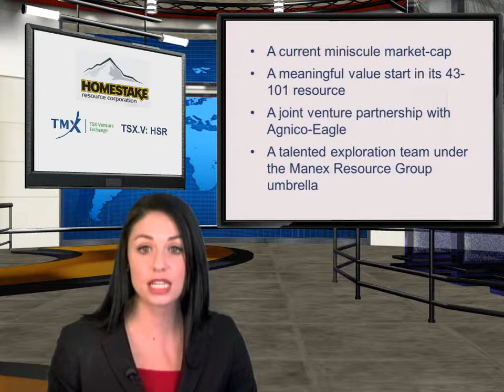Homestake Resource Corporation (TSXV: HSR) receives buy recommendation from Jay Taylor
Jay Taylor, editor of J. Taylor's Gold Energy & Tech Stocks, has issued a new buy recommendation on Homestake Resource Corporation. The company has 2 properties in British Columbia on which they have made discoveries.